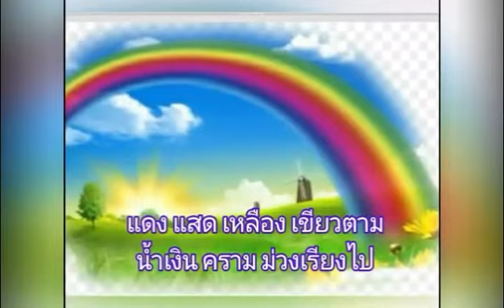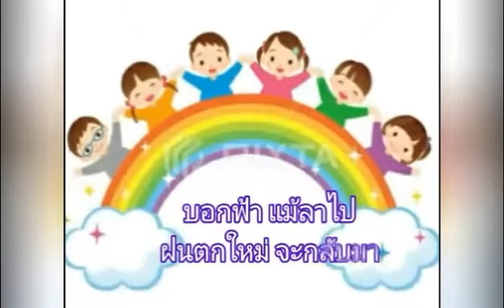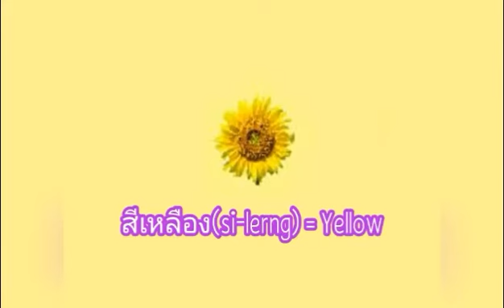THAI - Rainbow poem and vocabulary 🌈 สายรุ้ง(sairiong)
Ms Ou